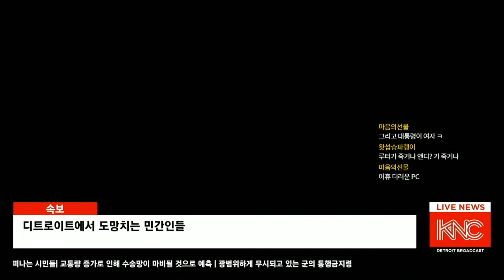디트로이트 비컴휴먼 #12 폭력시위/수용소루트 엔딩(Detroit: Become Human)｜왓섭! GAME